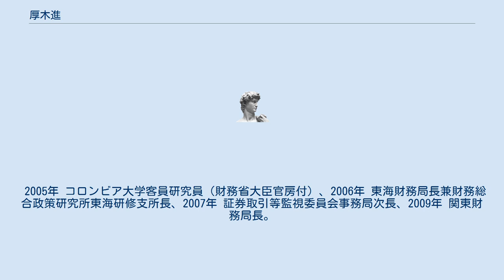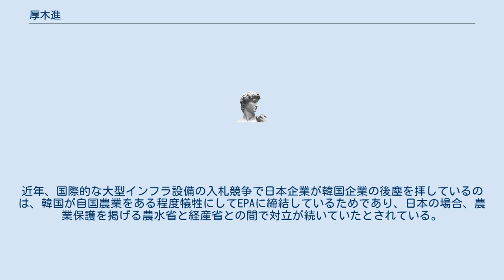厚木進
厚木 進（あつき すすむ、1953年6月29日 - ）は、日本の財務官僚。
財務省関東財務局長、経済産業省貿易経済協力局長を経て、日本郵政代表執行役副社長。
 徳島県鳴門市撫養町出身。
徳島県立城南高等学校を経て、一橋大学経済学部経済学科卒業。
1977年4月 大蔵省入省（主計局総務課）。
1982年7月 十和田税務署長。
 財務省で、主計局や証券局等に所属。
通商産業省産業政策局商政課課長補佐や、主計局主計官補佐、大臣官房企画官を経て、外務省OECD政府代表部参事官時代は、韓国のOECD加盟に尽力。
 1997年から財務省国際局で開発金融課長や調査課長を務めアジア通貨危機に対応した。
金融庁総務企画局市場課長を経て、2002年 証券取引等監視委員会総務検査課長。
その後も2003年に金融庁検査局総務課長、2004年に金融庁総務企画局検査局担当審議官を務め主に検査部門を担当。
 2005年 コロンビア大学客員研究員（財務省大臣官房付）、2006年 東海財務局長兼財務総合政策研究所東海研修支所長、2007年 証券取引等監視委員会事務局次長、2009年 関東財務局長。
 2010年、日本国憲法下で初めて経済産業省と財務省との間（通産省、大蔵省時代含む）で局長交流人事が行われ、経済産業省貿易経済協力局長に就任。
近年、国際的な大型インフラ設備の入札競争で日本企業が韓国企業の後塵を拝しているのは、韓国が自国農業をある程度犠牲にしてEPAに締結しているためであり、日本の場合、農業保護を掲げる農水省と経産省との間で対立が続いていたとされている。
 2012年12月 日本総合研究所顧問。
2013年6月から曽田立夫や小松敏秀とともに日本郵政執行役副社長、2014年6月 同社取締役代表執行役副社長。
2017年6月退任。
2018年カーディフ生命保険監査役。